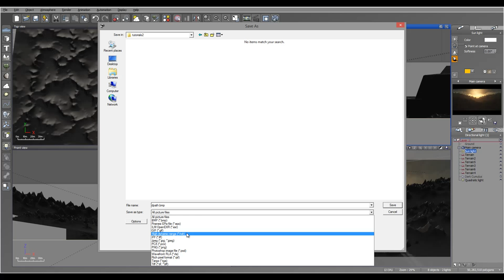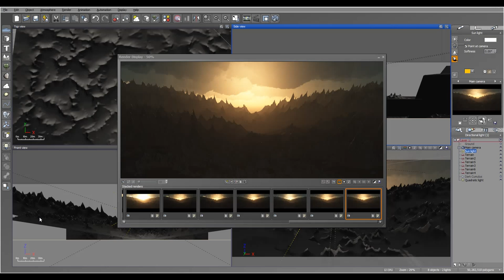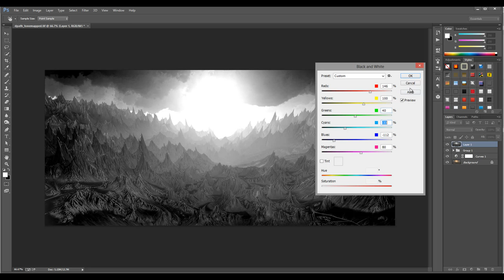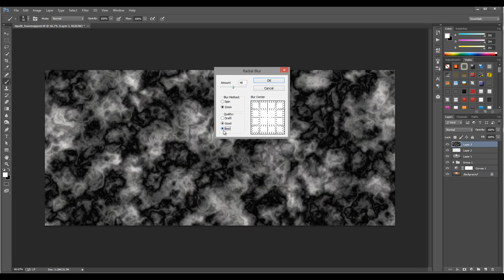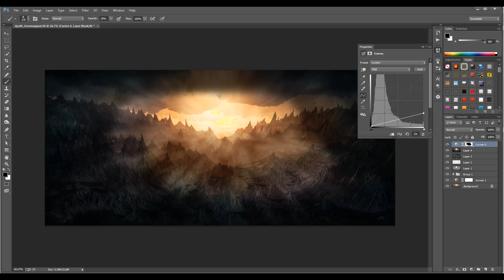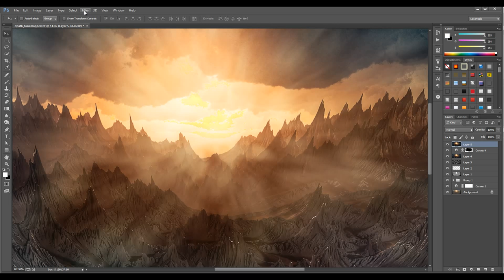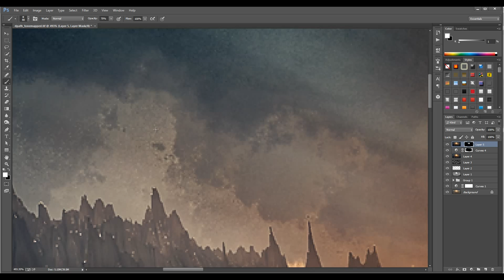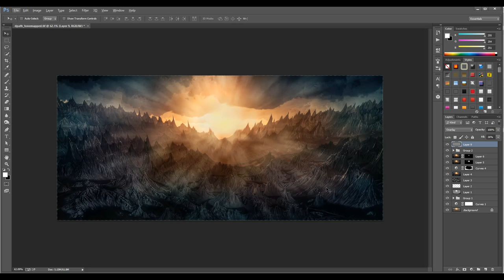Dangerous path, part four. World Machine, Vue, Photoshop tutorial